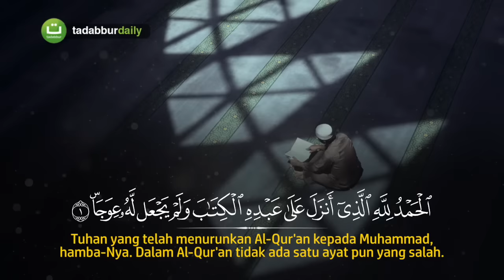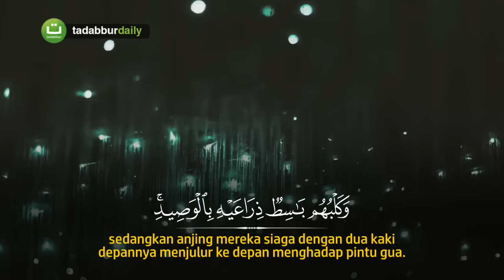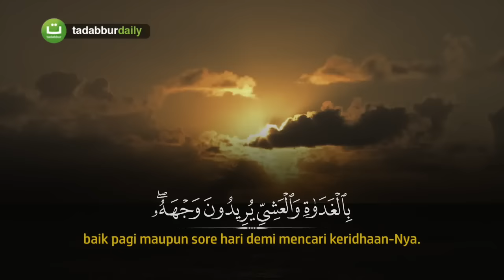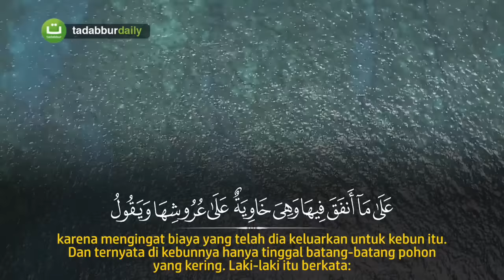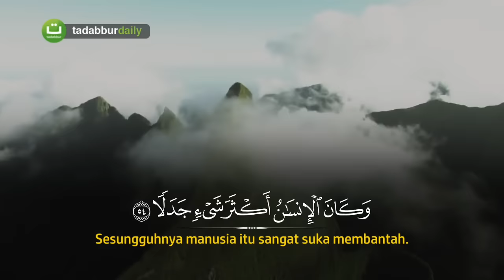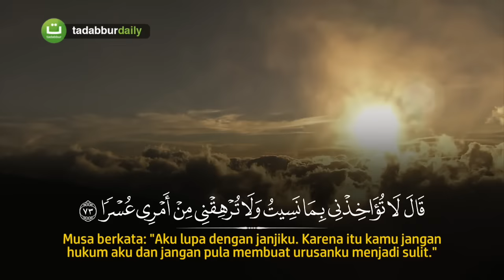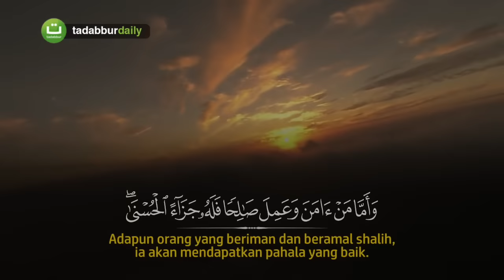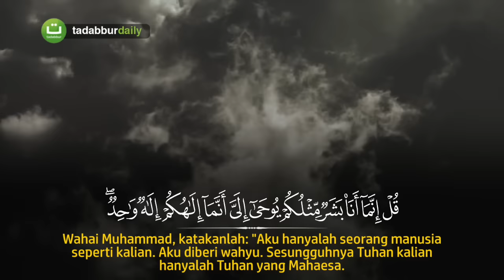Tadabbur Surah Al-Kahfi سورة الكهف - Mishari Rasyid Al-Afasy | Tadabbur Daily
New Surah Al Kahfi Beautiful Quran Recitation - سورة الكهف
Reciter Mishari Rasyid Al-Afasy

سورة الكهف كاملة بصوت مشارى بن راشد العفاسي